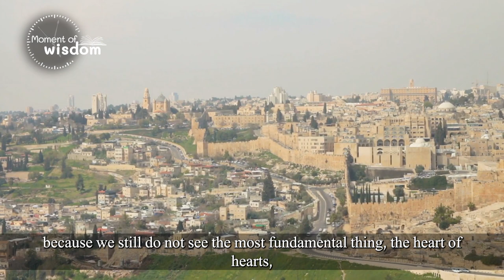How to Celebrate the Seder According to the Lubavitcher Rebbe | Rabbi Shmuel Eliyahu | Seder Night